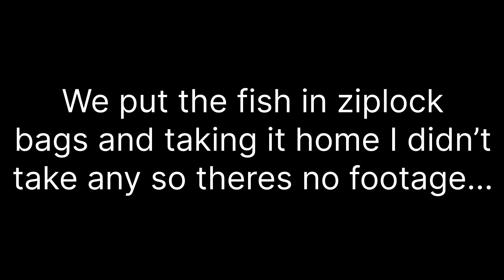THIS Is The BEST Bait For Beach Fishing!!!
Support ya boy and get some merch with this link!

The Glasses I Wear WaterLand Polarized Sunglasses - Laydown Series - Matte Black | WaterLand Co.